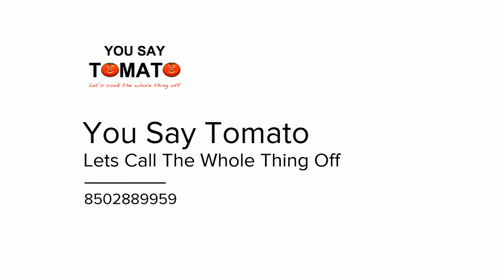YST On The Fly, Water Park Fiasco HD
THE YST Crew is at it again. Shouts across the pond brings you short snippets of the uncommon commons with the Brits and USA in these funny and scalable media properties